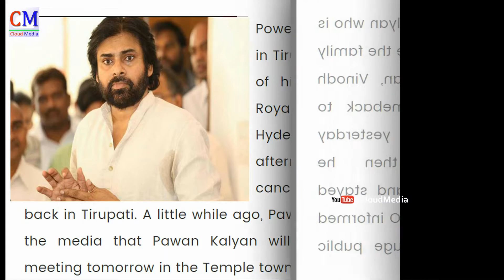Power Star Pawan Kalyan Jana Sena Party Public Meeting At Tirupati 27-8-2016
Watch Power Star Pawan Kalyan Jana Sena Party Public Meeting At Tirupati 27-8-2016  - Greenchillitv